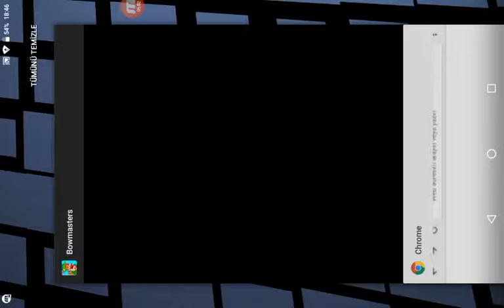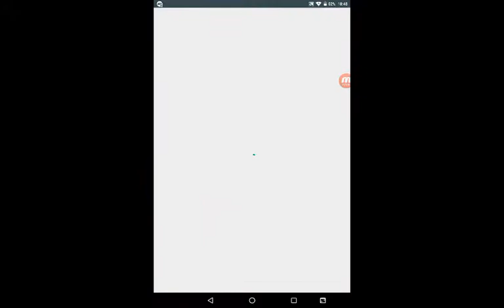Atma savaş lar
Dafazais torsanız like at